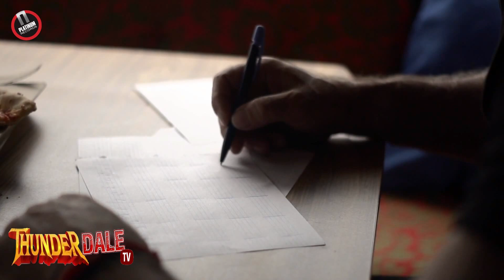Στέλιος Ρόκκος - Ταυτότητα - Unofficial Music Video